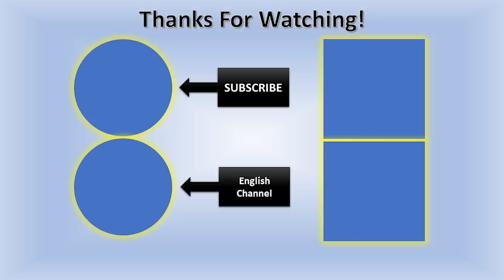2 Million Dollar House In Canada | Custom Build House Tour | Canada Couple Vlogs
This is 2 million dollar house tour in Canada. This is 4th part of the types of houses video. Do check other parts of the video too. We will be sharing pros and cons of detached and price ranges in this video.

My Gear:
Vlogging Camera that I use:
Lens that I use:
Laptop that I use for editing:
Mic that I use:
Tripod that I use:

Stick Around!
Canada Couple
END

Irfan Junejo
Hamza Ibrahim
Flying Beast
Inder & Kirat
Singhfam Youtuber
Home Tour Canada
House Tour Canada Couple
Canada Couple House
Canada Couple House location
Canada Couple House price
Luxury House Tour
House tour in hindi
House tour in punjabi
Types of houses in Canada
Townhouse tour Canada